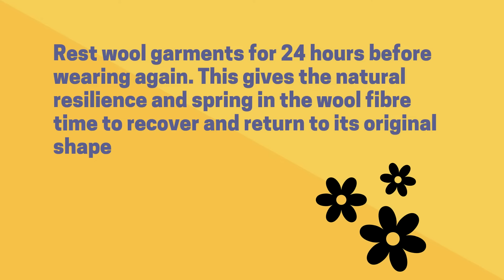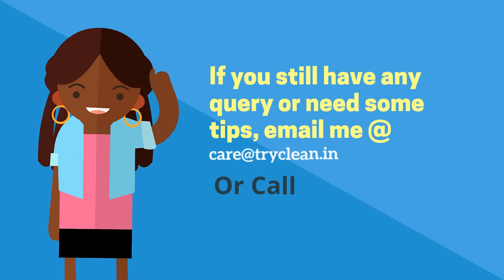Tryclean How to keep Woolen safe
This short video will help you to keep your woolen wear safe and fluffy